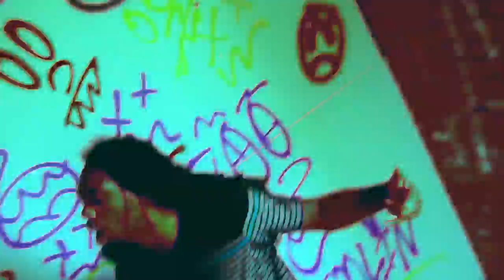Jahani Haze - Love Hate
Milwaukee's own Jahni Haze links up with Freshflix.tv's Nutty while in Detroit to produce this stunning visual that is something like a glow in the dark 3d Show on video. Enjoy and remember to watch Freshflix.tv